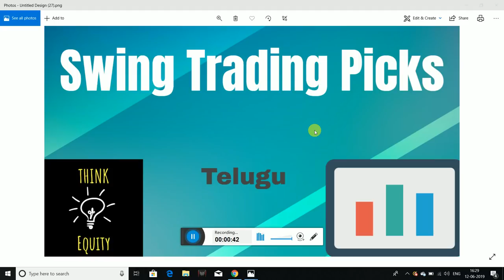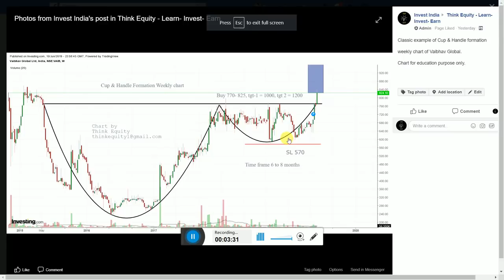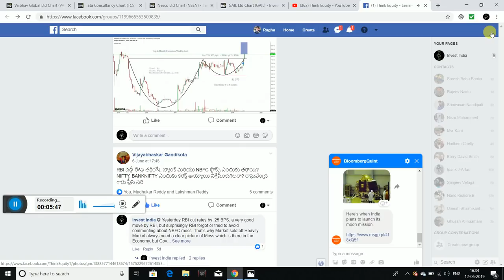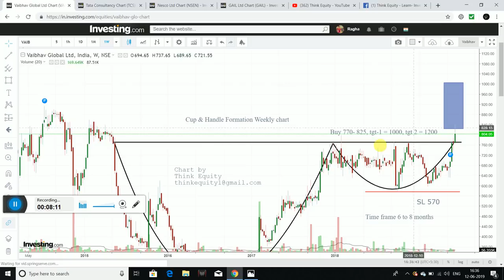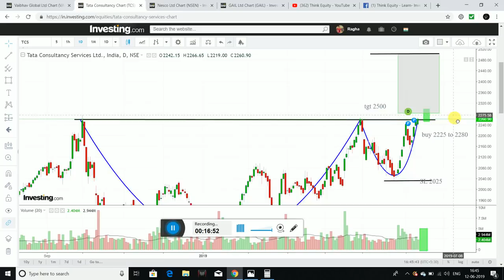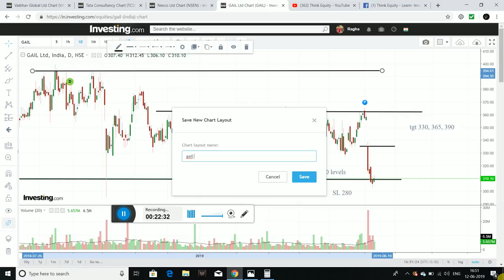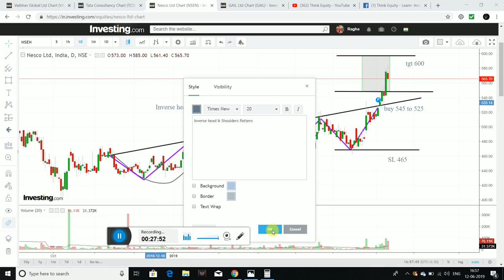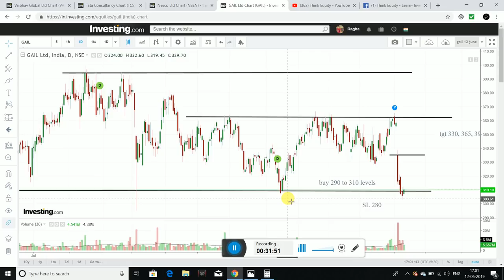Swing Trading Picks- Telugu - 12 June- స్టాక్ మార్కెట్ తెలుగు లో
Hello friends, In this video I had discussed about 4 stocks for swing trading purpose, which have a potential of delivering positive trades in the coming time.

1. The Dhandho Investor
2. Common Stocks and Uncommon Profits
3. One Up on Wall Street
4. Learn to Earn
5. The Unusual Billionaires
6. Reminiscence of a stock operator

Technical Analysis Books:
1. how to make money trading with charts
2. Technical Analysis and Stock market profits

Some Self-help books I recommend to read:
1. Power of your Sub- Conscious Mind
2. Think and Grow Rich
3. The Steve Jobs Way
4. Ted Talks
5. Crush It
My Video gear:
1. Samsung Galaxy S8
2. Dell Laptop
3. Microphone
4. Gorilla Pod